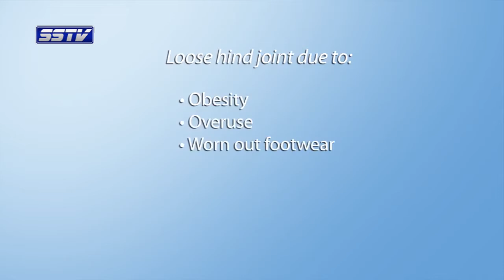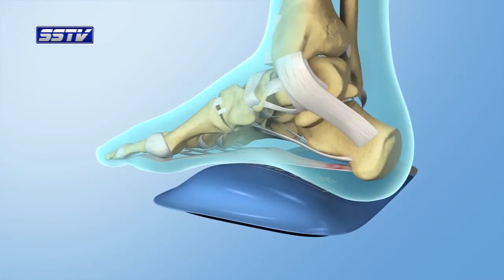Sukh Da Saah (Part-05) Host- Parminder Kaur & Dr Jasleen Singh